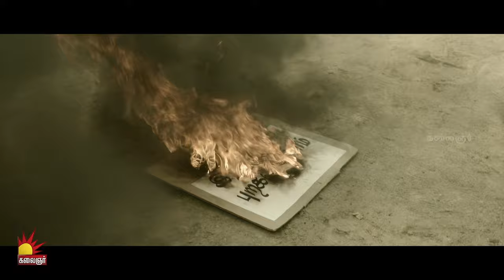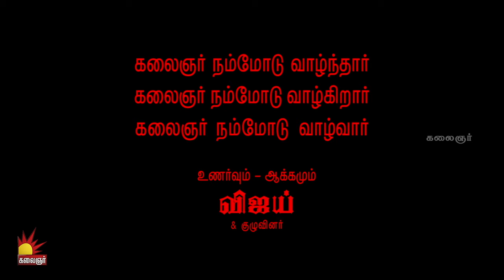Kalaignar's Legacy Immortalized in Documentary Form": "An Documentary by AL Vijay | Kalaignar 100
கலைஞரின் படைப்புகள்
6-வரலாற்றுப் புதினங்கள்
9-கவிதை  தொகுப்புகள்
16-சிறுகதைத் தொகுதிகள்
18-நாடகங்கள்
18-திரைப்பாடல்கள்
24-கதை எழுதிய திரைப்படங்கள்
32-திரைக்கதை எழுதிய திரைப்படங்கள்
57-வசனம் எழுதிய திரைப்படங்கள்
3517-மடல்கள்
1-தன் வரலாறு

அரசியல்-கலைஞரின் ஆளுமைகள்
6863-நாட்கள் தமிழகத்தின் முதல்வராக தொண்டாற்றினார்
62-ஆண்டுகள் சட்டமன்றப் பணி
50-ஆண்டுகள் கட்சியின் தலைவர் பணி
13-முறை சட்டமன்ற உறுப்பினர்
5-முறை முதலமைச்சர்

ஒரு கலைஞர்
1000-கலைஞர்கள்
100000-ரசிகர்கள்
10000000-உடன் பிறப்புககள்

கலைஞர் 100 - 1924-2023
நூற்றாண்டு விழா - தமிழ் திரையுலகம்

நிகழ்ச்சி இயக்கம்
ஆர்.கே.செல்வமணி
ஆர்.வி.உதயகுமார், என்.லிங்குசாமி, பேரரசு, தரணி